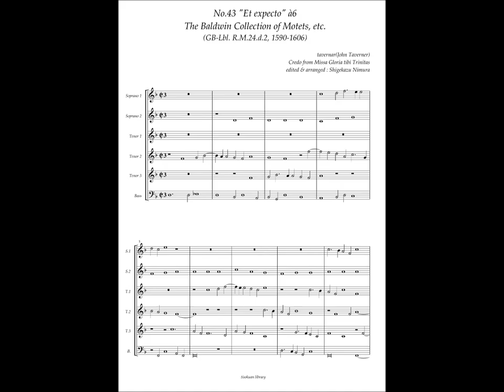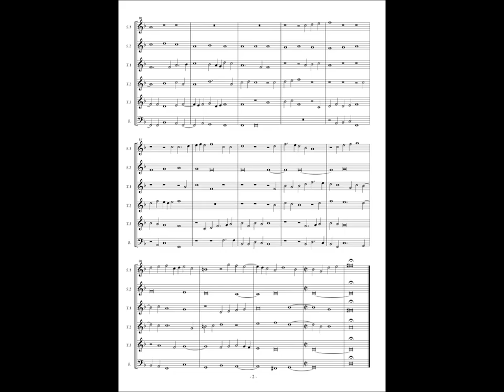RM24 d2, No.43 John Taverner, "Et expecto" à6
John Taverner, Credo from Missa Gloria tibi Trinitas.